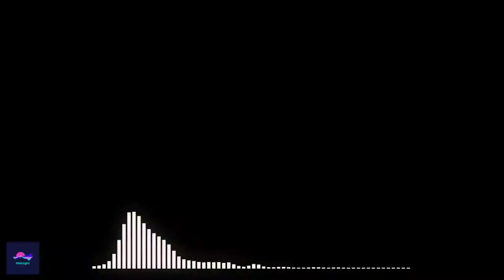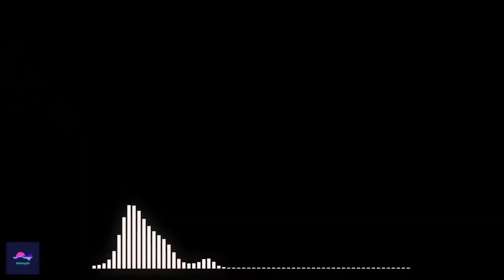O Sanam - Lucky Ali | Calming Lofi song | Chill Lofi | Aesthetic Lofi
🎧 ｃｈｉｌｌ　ｍｕｓｉｃ 🎧

🎧Indian Lofi Chill Mix🎧

Sit back and relax while listening to this chill and soothing lofi version of O Sanam by Lucky Ali.

Love chill music? Want to hangout with like minded and chill humans like you?

Wanna be part of the community? 🎐

Follow @DJ Jeff Dubai​  who made this kick ass lofi flip-

COMMENT YOUR SONG REQUEST BELOW